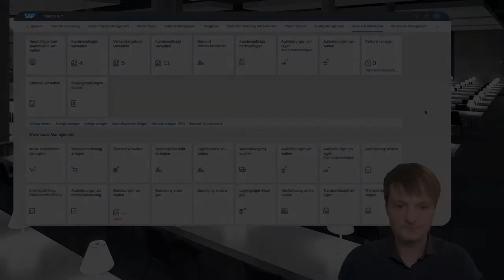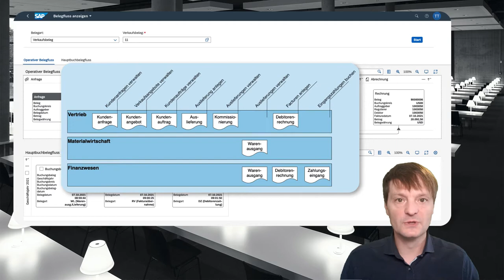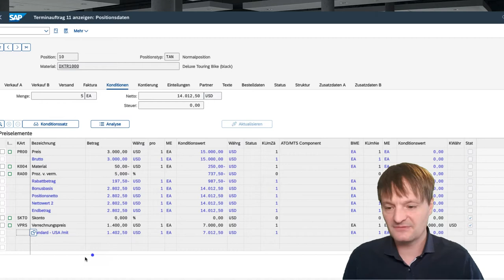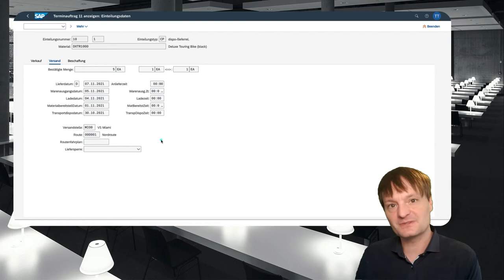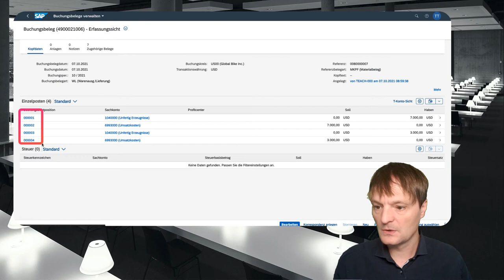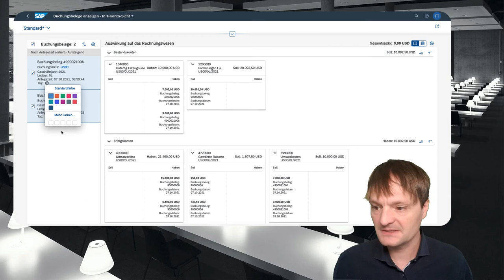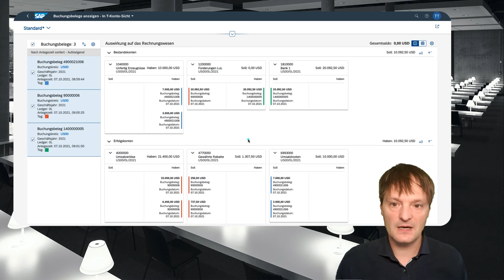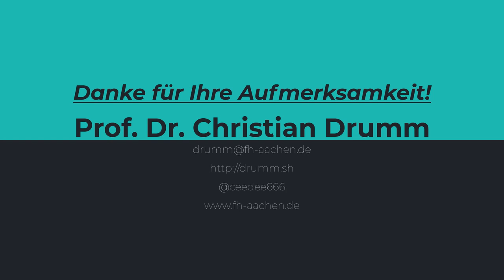Rekapitulation der UCC Fallstudie Vertrieb in SAP S/4HANA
Table of Contents:

00:00 - Begrüßung und Überblick
01:02 - Kundenauftrag anzeigen
02:02 - Belegfluss anzeigen
03:59 - Belege im Kundenauftragsprozess
05:03 - Konditionen analysieren
07:07 - Verrechnungspreis im Material
08:46 - Versandterminierung analysieren
12:55 - Buchungen im Finanzwesen analysieren
13:28 - Buchungen im Finanzwesen nach Warenausgang
14:21 - Buchungsbeleg in der Erfassungssicht
14:59 - Materialbeleg zum Warenausgang
16:43 - Buchungen im Finanzwesen nach Faktura
19:40 - Buchungen im Finanzwesen nach Zahlungseingang
20:58 - Debitorenkonto analysieren